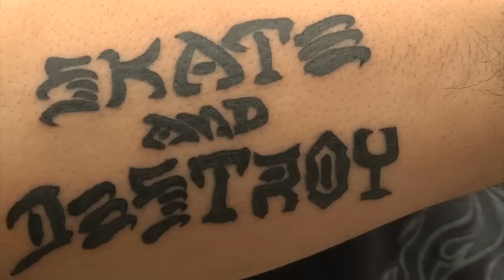Thrasher King Of The Road China Trailer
The first Thrasher King Of The Road China
4 China top pro skate team - Vagabond / Shox / Society / Gift
12 Days
Skate & Destroy

Copyright @ Thrasher Magazine